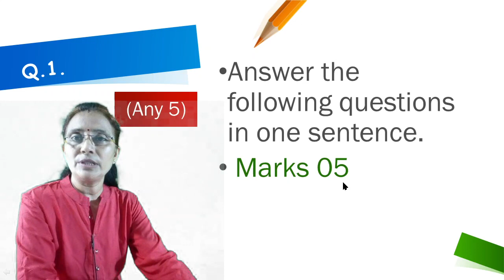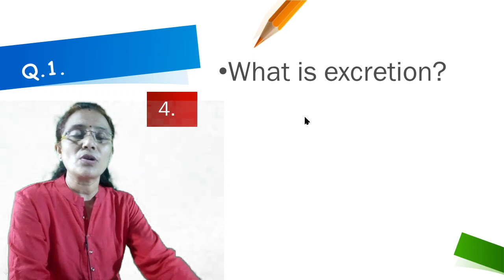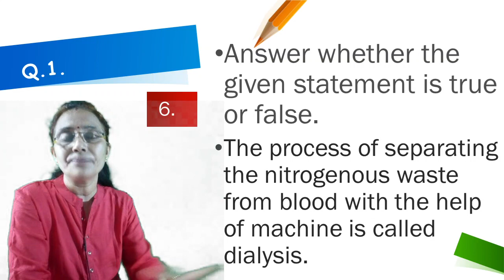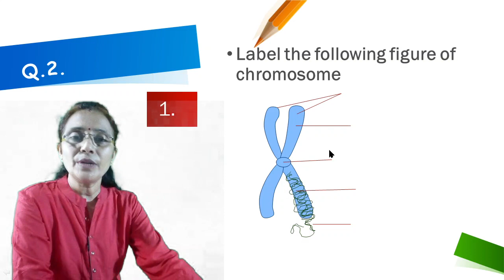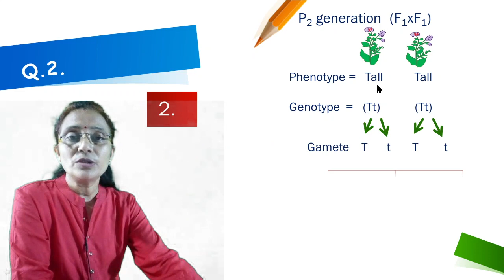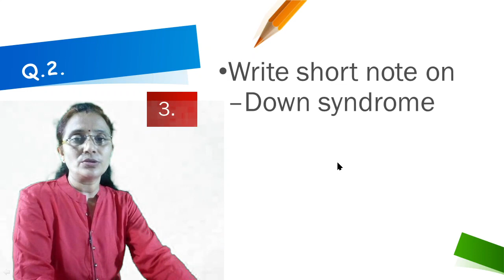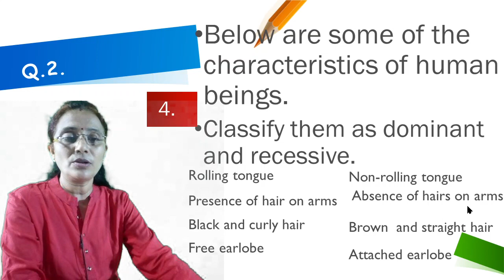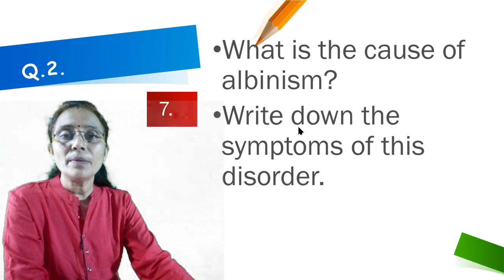Bridge course/ Test-01/ science 2 class 10 /Maharashtra board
Hello student friends!
The Bridge course has been prepared for the purpose of preparation for the academic year 2021-22 as well as a review of the previous year's syllabus.
 Explanation is given in Hindi
Inter science